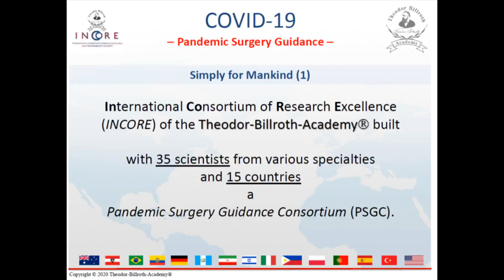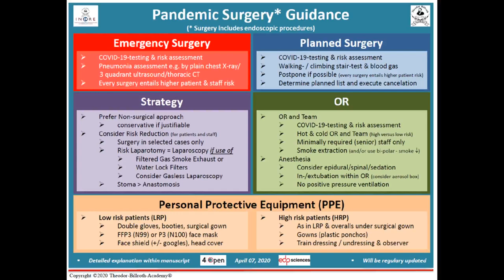Pandemic Surgery Guidance MOVIE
Following is 'UNDER EMBARGO'

UNTIL Apr 10, 2020, 08:30 am CEST

CEST = Central European Summer Time (CEST)

Free to share only
(1) WITH this Text or
(2) Tomorrow without restriction 'AFTERWARDS

'COVID-19: Pandemic Surgery Guideline'

will be online as

"Rapid Publication - for Online Peer-Review"

at 4open by EDP Sciences